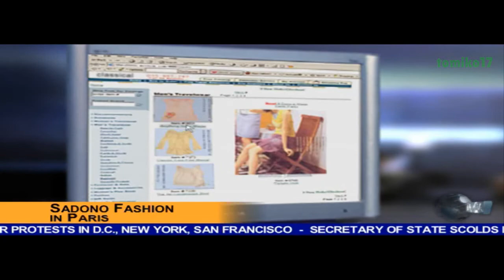Splinter Cell: Pandora Tomorrow - Mission #6: Komodo Shipyard, Komodo, Indonesia